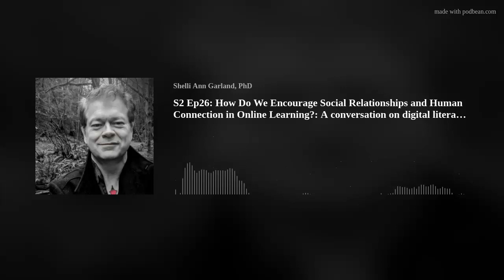S2 Ep26: How Do We Encourage Social Relationships and Human Connection in Online Learning?: A conver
In this episode, I speak with Canadian author, educator and social media strategist, Garth von Buchholz, about why continuous and connective learning, and digital literacy is so important for online learning today.
Click HERE for Accessible Transcript
Garth brings a wealth of knowledge to the conversation and shares powerful insights on opportunities for teaching critical thinking skills through digital literacy, e-learning, social media and social change, systemic white privilege, micro-learning, and so much more!